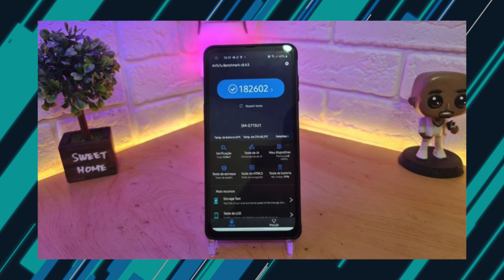GALAXY XCOVER PRO é lançado no BRASIL com foco em RESISTÊNCIA! *tem certificação militar*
📲 COMPRE qualquer coisa na AMAZON (br) em até 10x sem juros

😉 PRODUTOS QUE EU MAIS GOSTO DA XIAOMI:
📲 REDMI NOTE 8
📲 MI A3
📲 MI 9T PRO
⌚️ AMAZFIT GTS
⌚️ MI BAND 4

E a Samsung oficializou no Brasil o novo Galaxy XCover Pro, um smartphone que tem um foco total em resistência, MAS que acaba cobrando bem caro por isso. Tá afim de ver mais detalhes sobre ele? Fica ai que é logo após a vinheta.

E eu sei que tem muita gente com interesse por smartphones que são resistentes, justamente por conta da "tranquilidade" que ele não vai trincar a tela, que ele não vai descascar a lateral se cair, e por ai vai..
O novo modelo da Samsung, o XCover Pro é um celular que tem acabamento em plástico, com cantos que tem reforço e ainda partes com borracha, que visam justamente oferecer uma estrutura bem robusta no geral.

O aparelho conta certificação militar MIL-STD810G que garante resistência contra quedas de até 1m50cm, além de garantir também que ele tenha mais resistência contra temperaturas extremas.
E claro, ele também tem resistência IP68 contra água e poeira. E é um telefone que deve suportar situações que outros não suportariam normalmente.

No mais: ele tem duas câmeras traseiras, uma principal de 25 MP, e uma ultra grande angular de 8 MP.
Essas câmeras aliás devem ser as mesmas que vemos no Galaxy A50, então espere por resultados próximos com ele aparelhos nada de muito UOW.

Na parte da frente vemos bordas finas, com um furo no canto esquerdo para a câmera frontal, que detalhe é de 13 MP.

Um detalhe interessante que é específico do XCover Pro, é que ele tem um botão do tipo "Push to talk", que serve para mensagens de voz rápidas usando o Microsoft Teams, servindo como um Walkie Talkie, praticamente.
É meio que um Nextel, ne?

Continuando… A tela desse aparelho é de 6,3 polegadas com tecnologia IPS LCD e resolução Full HD+…
No mais, ele tem um hardware de smartphone intermediário, contando com o processador Exynos 9611, presente no Galaxy A51 e também no Galaxy M31.
Ele tem ainda 4 GB de memória RAM e 64 GB de espaço para armazenamento interno, que pode ser expandido via cartão micro SD.

No quesito bateria, vemos uma de 4050 mAh, que suporta carregamento rápido de 15 Watts, como praticamente qualquer outro intermediário da Samsung abaixo do A51.
Aliás, eu tava quase esquecendo, mas a tampa traseira desse celular é removível, então você pode tirar a bateria dele com facilidade, e até mesmo fazer substituição por outra… Isso é BEM diferente para os padrões atuais, né?!

E como eu falei no começo do vídeo, esse é um modelinho caro, que já pode ser comprado no site oficial da Samsung a partir do dia 27 de outubro de 2020, com preço "promocional" de R$ 2.799, válido até o dia 30 de novembro desse mesmo ano, 2020.
A partir daí, dia 1º de dezembro, seu preço passa para 3199 reais e a pergunta que fica é: vc compraria? Um smartphone elegante, resistente e MILITAR… SERÁ QUE ´E UMA BOA? Deixe sua opinião nos comentários...